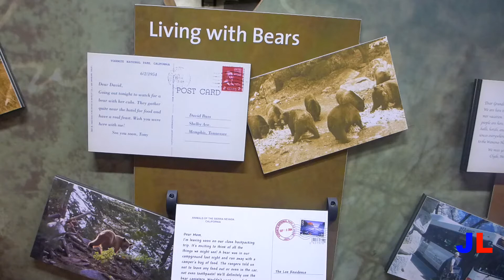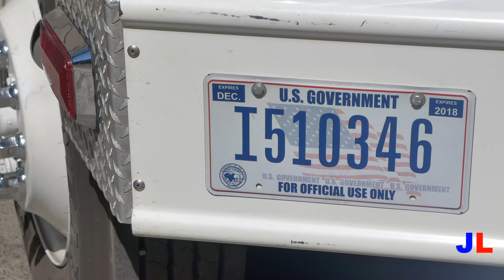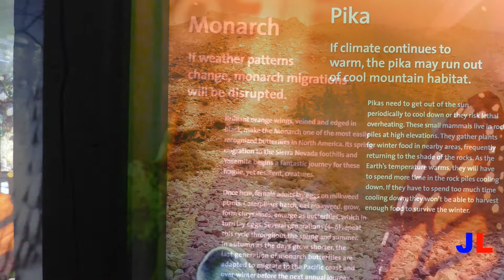Yosemite National Park - Fire Brigade / Visitor Center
Joshua Lifou /  Northern California / USA
 Parc national de Yosemite /   Californie / États-Unis

Projektleitung: Prof. de Behr